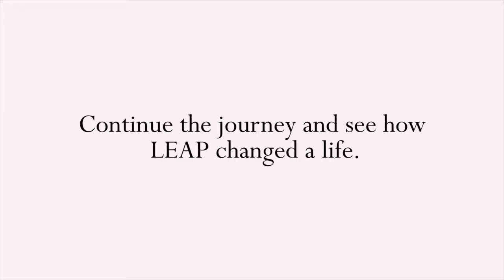LEAP Week: Jeff from Los Gatos California after Day 3 [3 of 5]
What are you doing this summer to prepare your son or daughter for the rest of their life?

See how ONE week this July can Change their lives forever

The LEAP Foundation helps high school students, college students, and recent graduates, get a “7 year LEAP on success.” LEAP does this by hosting an annual week-long LEAP Leadership Program at UCLA where the curriculum is based upon the experience of those who themselves have accomplished a great success – both professionally and personally. LEAP is a non-profit organization committed to educating young adults in the value of goal-setting, effective communication, and the invaluable power of mentorship – all of which are essential in helping today’s youth succeed, yet often omitted from most formal educational systems.

See why celebrities such as Paula Abdul, Usher, Eva Longoria, Jonathan Sprinkles, James Malinchak, Ken Kragen, Nick Vujicic, Seth Green, Jessalyn Gilsig, Niecy Nash and many more support LEAP

Should you have questions about program offerings or the LEAP admissions process, our program coordinators are available to answer your questions at 877.855.LEAP (5327).